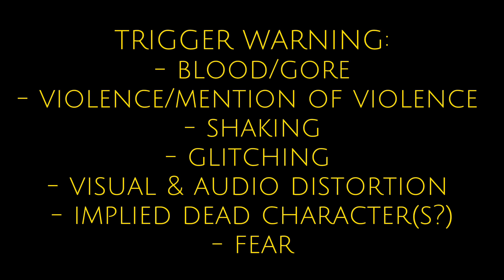HEAVEN SAYS. | Teaser #3 | UNEARTHED OC LORE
Ocs used(in order):
-Marji (they/them)
- Nina Robinson (she/her)
- Iris Robinson (she/they)
- Dr. Hart (she/her)
- Blake (they/them) (in background)
- Stella (any pronouns) (in background)
- Ms.Aqua (she/her), (same person as Nina)
- Aoi Kimura (she/her)
- Ashe (they/them)
- Yakedo (she/her), (same person as Aoi)
- Arthur Campbell (he/him)
- Inferno (he/him), (same person as Arthur)

Apps used:
- gacha club
- Ibispaint
- alight motion
- capcut

Time taken: 4 days (i think? 🧍‍♂️)

Extra notes: um.. so i js wanted to make this because I love this audio and think it REALLY fits Unearthed. Like scarily lmaoo

so this is js a lore video(but also a teaser!), but I WON’T give any context. Because I want to see if yall have any theories about it :33

About “Unearthed”:
Unearthed is a Action, Fantasy and Sci Fi Gacha Club series in development, about a “hybrid” named Nina, who will do ANYTHING to fight for the rights of her “kind”(hybrids). Unearthed is still in it’s early stages of development at the moment of uploading this video.

also next FRv4-TOF video SHOULD be out soon. Like.. tomorrow or the day after that if I were to guess?? also sorry for not posting a lot of FRv4-TOF lately! Like i said in my community post, I’ve been feeling a little unmotivated 🫠

Credits:

Song: Heaven Says (Cover) by chart